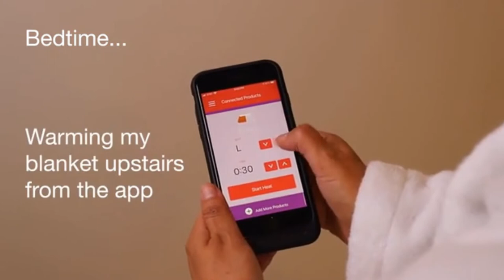✅ بطانيات لفصل الشتاء سميكة ودافئة فائقة النعومة للمنزل🔥Warmee - App-Enabled Blanket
📌 treasures aziz📢📢✅
Say goodbye to that bulky controller on your bedside. With Warmee, we want to give every customer the power to control their comfort effortlessly. That’s why we powered our products with Wi-Fi technology and a sleek, easy-to-use app, which can be downloaded through the App Store and Google Play. Now, setting your alarm and your Warmee product can all be done through your phone. The Internet makes it infinitely easier to do a lot of things, so shouldn’t relaxing be one of them? Once your Warmee products are set up on the app, you can control the temperature however you like. The app allows you to control the level of heat and its duration. When it comes to a king or queen sized blanket or mattress pad, you can control where the heat will come from, on the left or right side of your bed.
All you have to do is to secure the connector and plug it into an outlet while pressing the power button. With the app, you can set up the temperature and time!
For ultimate convenience, the app is also compatible with Google Assistant or Alexa, so you can use voice commands to control your products. And with safety features like auto shut-off, you’ll never need to worry about turning your Warmee product off.

When you’re all set up on the app, you can keep it out of sight and out of mind. After all, you deserve a break.

👈👈 -منتجات أكثر من رائعة متوفرة على Amazon